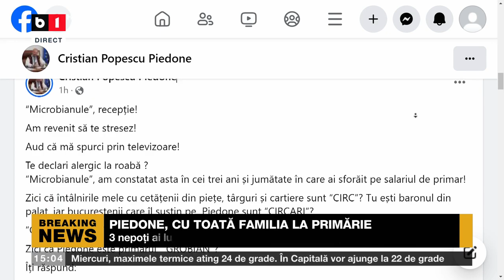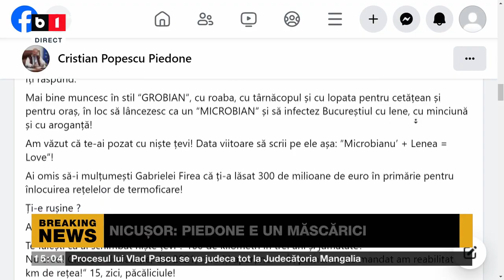POLITICA ZILEI CU CONSTANTIN. NICUȘOR, DESPRE PIEDONE: MĂSCĂRICI/PIEDONE: NICUȘOR E MICROBIAN. P1/3